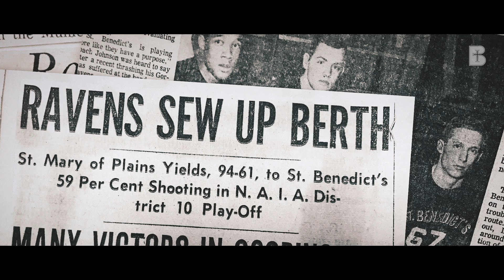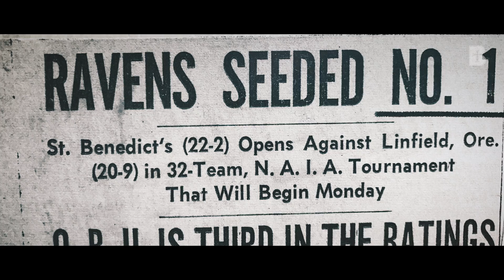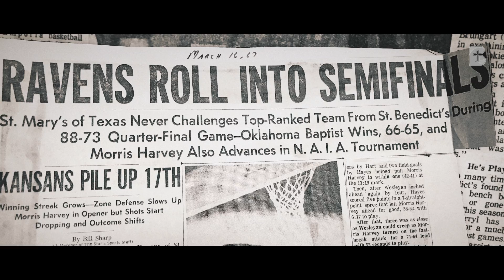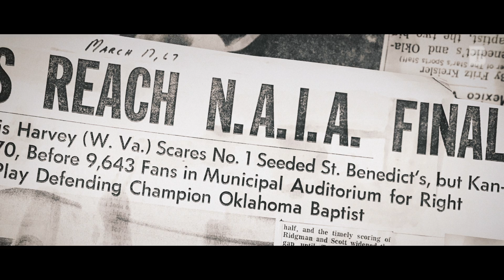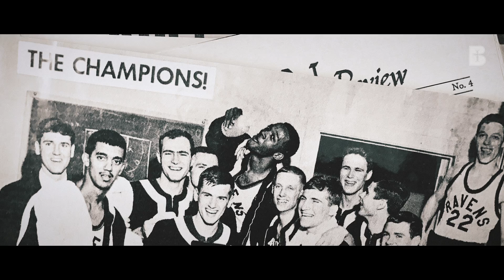The '67 Ravens - Benedictine College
Marking the 50th anniversary of the college's second national championship, we take a journey back with the 1967 National Championship Basketball team.